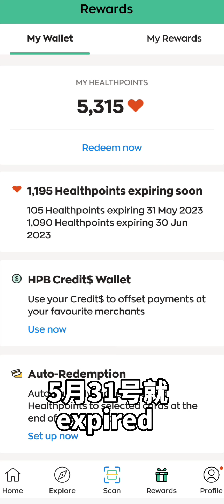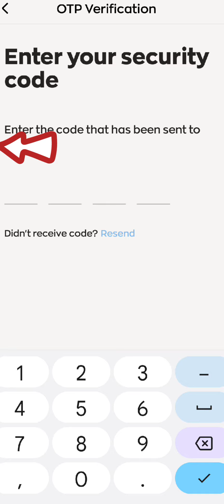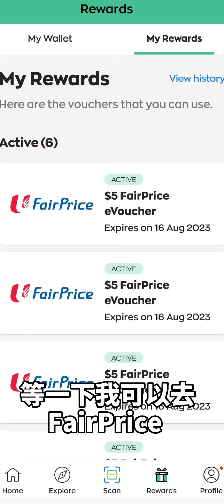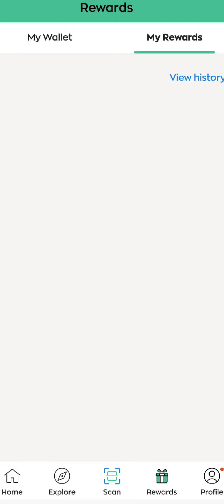我曾經走路來幫助需要的居民，獲得白米Walk For Rice 這次我用走路來換食物！讓我告訴你如何把Healthy 365的點數換成FairPrice現金劵，希望大家多多走路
我之前參加Walk for Rice 幫助需要的居民換白米，這次我教大家如何用National Steps challenge 中Healthy 365中的點數來換現金劵來換食物

走路不但健身又可以賺錢

大家應該多多來走路